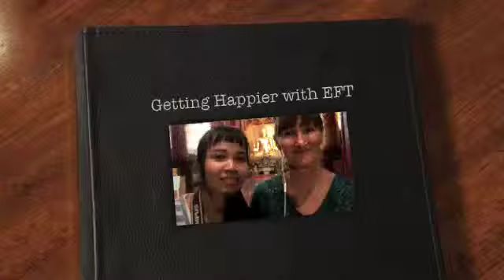EFT for Abundance - In a Thai Buddhist Temple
Learn EFT for abundance.  The happier you are, the higher your vibration.  Since like attracts like, a high, happy vibe attracts more of the same.